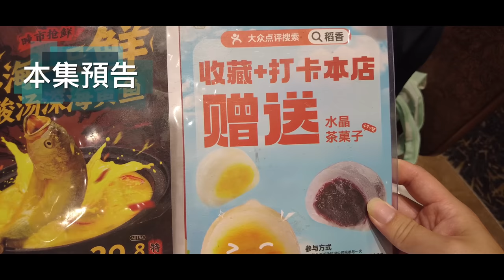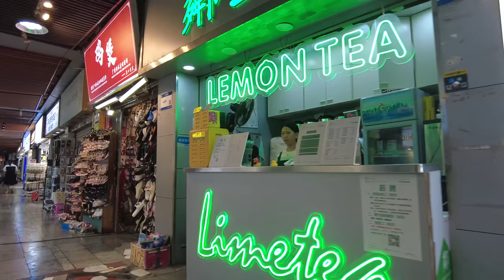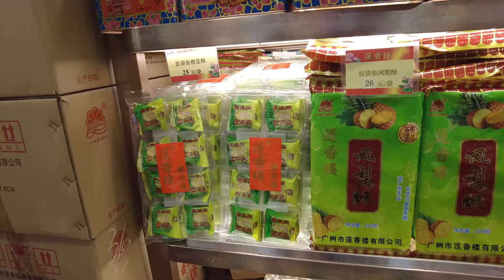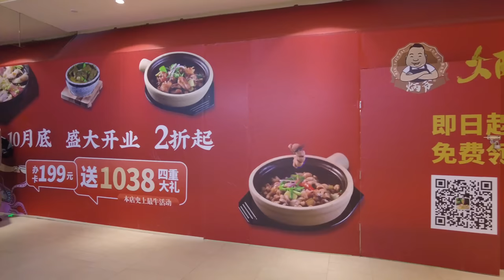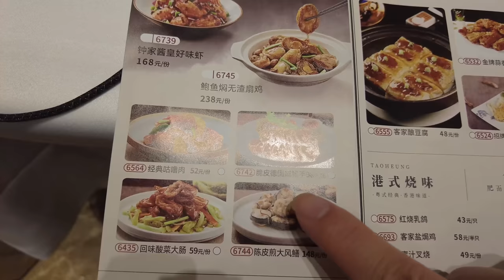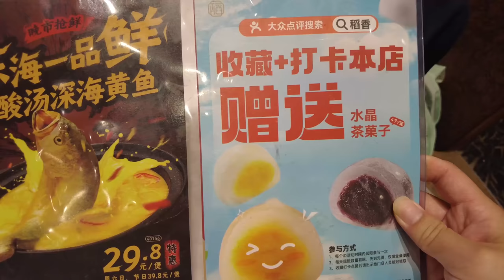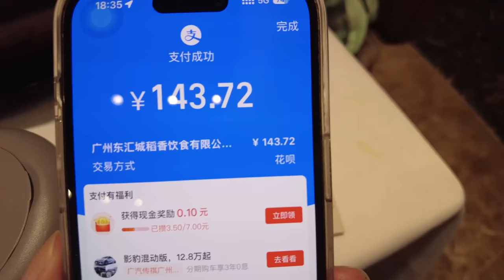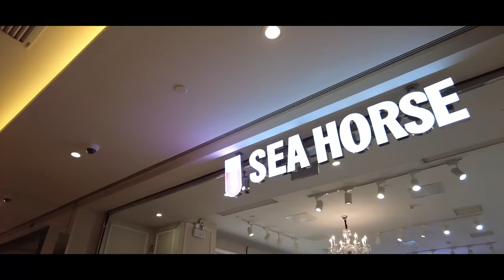【廣州漫步粵菜美食探店】颱風下的廣州！長壽路市場實況！蓮香樓月餅價錢！皇上皇臘腸！上下九！稻香酒家晚餐！蝦餃！粉絲煲！三人消費140元！超級好食！！Canton Food Tour｜GuangZhou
餐廳名稱：稻香(恒寶店)
餐廳地址：廣州市荔灣區寶華路133號恒寶廣場F3
餐廳消費：稻香蝦餃¥32，蟹籽蝦仁粉絲煲¥49，醬汁蒸鳳爪¥32，酸湯深海黃魚¥29.80，水晶茶果子 贈品

Chapters:
00:00 Intro
00:44 沿江中路/暴雨過後的珠江河邊
08:37 黃沙地鐵站/大同路/暴雨後的西關
15:07 蓮香樓買月餅/皇上皇買臘腸
19:54 長壽路市場買菜/天氣轉晴市民外出買菜
24:52 恒寶廣場/稻香晚餐
26:49 讀餐牌時間
29:39 稻香蝦餃/蟹籽蝦仁粉絲煲/醬汁蒸鳳瓜/酸湯深海黃魚/水晶茶果子
39:02 Ending